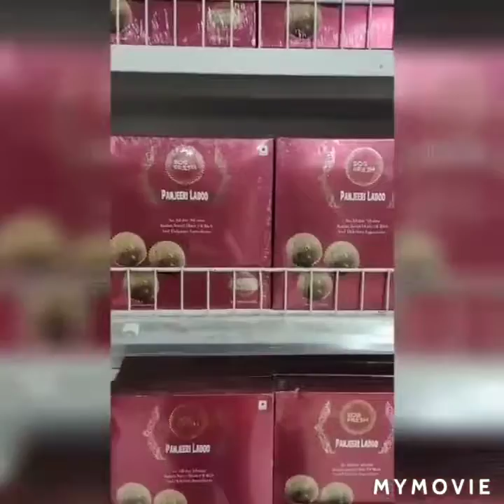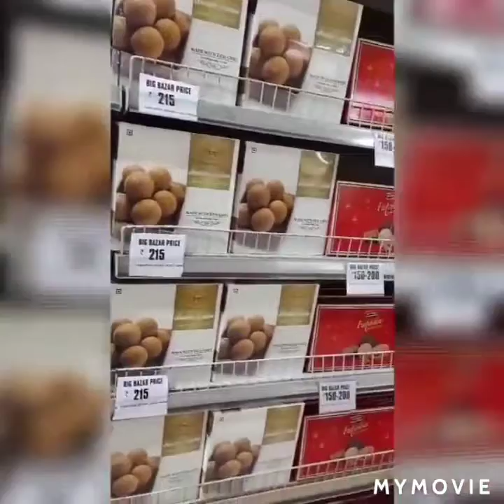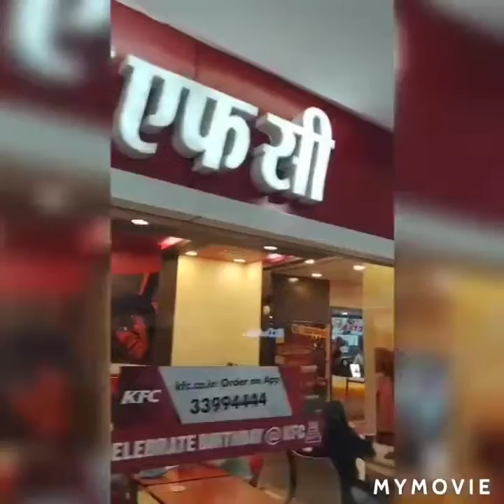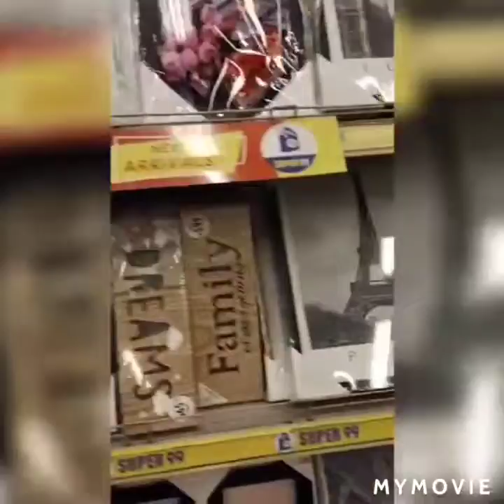Lucky Singh Bhatia Z SQUARE MALL#Kanpur Fun city Share Comment Subscribe